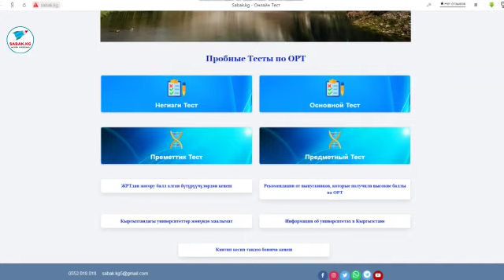АБИТУРИЕНТТЕР ҮЧҮН I СИЗ ЖРТга ДАЯРСЫЗБЫ? I УЧУРДУН КЕРЕКТҮҮ МААЛЫМАТЫ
sabak.kg - Онлайн Платформасы сизге каалаган жерден, каалаган убакытта ЖРТга даярданууга мумкунчулук тузуп берет.